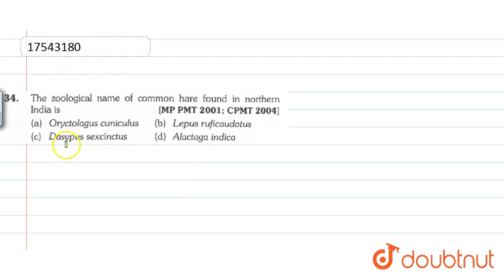the zoological name of common here found in northern india is | 11 | ANIMAL KINGDOM | BIOLOGY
the zoological name of common here found in northern india is
Class: 11
Subject: BIOLOGY
Chapter: ANIMAL KINGDOM
Board:NEET

👉 Have Any Query? Ask Us.